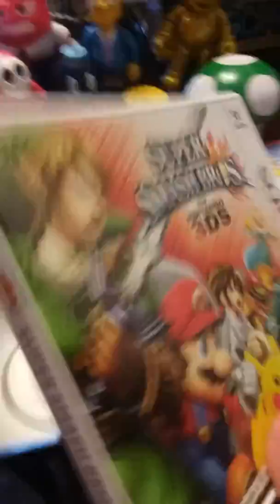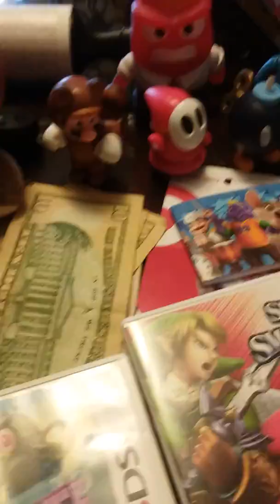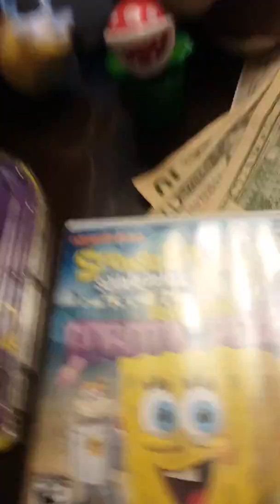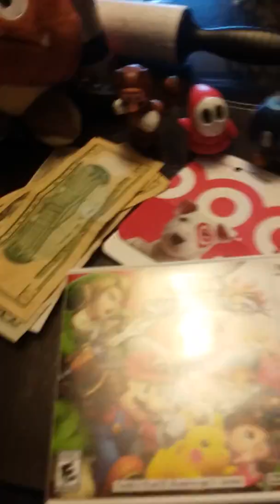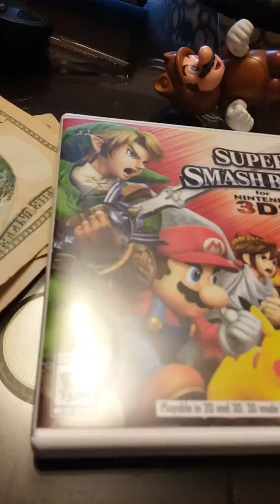What I got 4 my b day